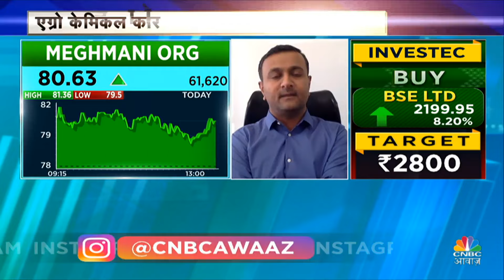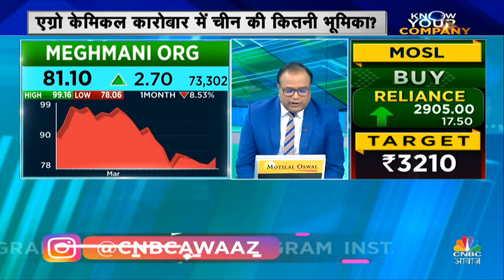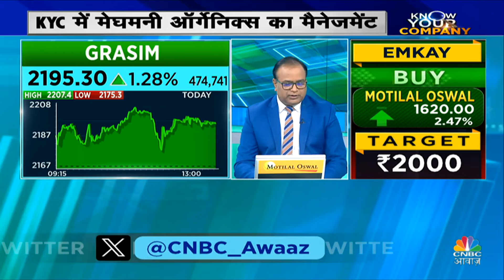KYC में Meghmani Organics का मैनेजमेंट, कीमतें बढ़ने पर बिक्री पर पड़ रहा असर? | Business News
Know your company में आज हम करेंगे Meghmani Organics  के Management संग बातचीत, जानेंगे कैसा है company का business outlook?